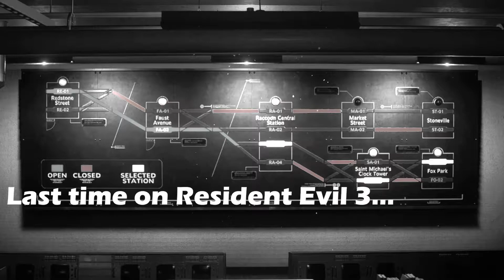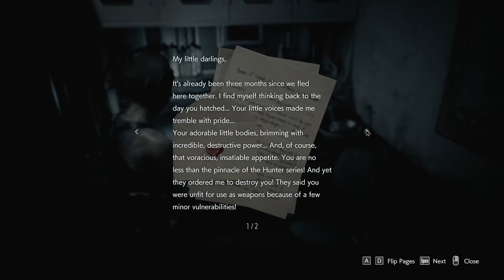Ah my Nemesis ARRIVES! | Resident Evil 3 2020 | Part 7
I'm in an actual sewer now. Nothing good ever happens in a sewer.